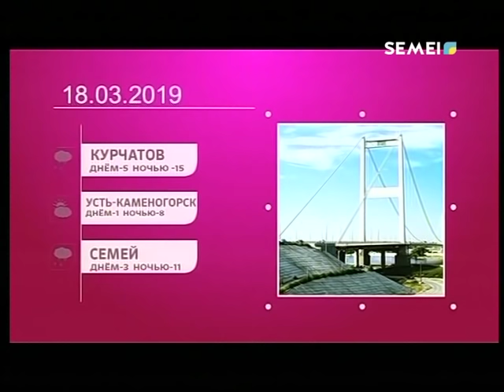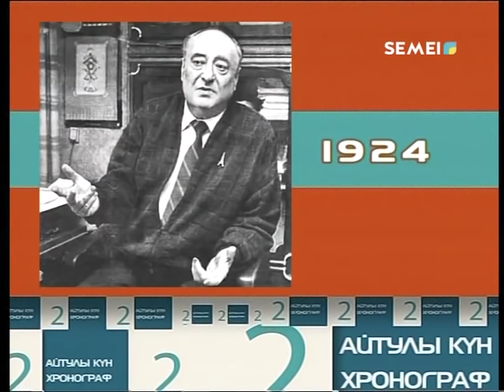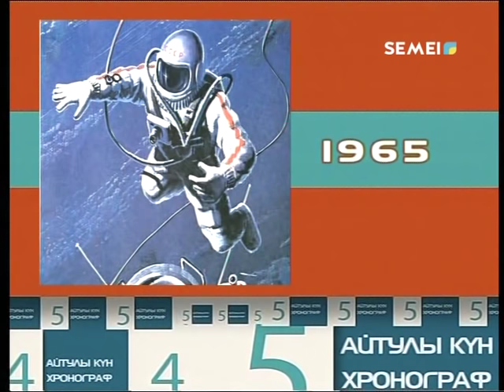Сәлем, Семей! 18.03.19